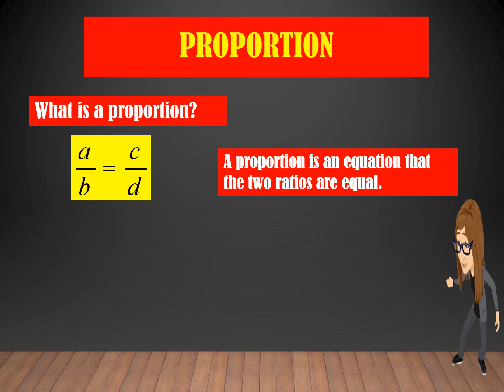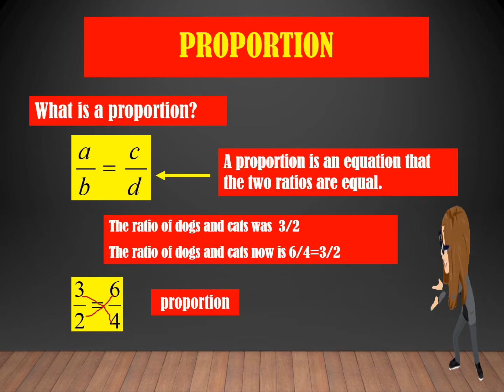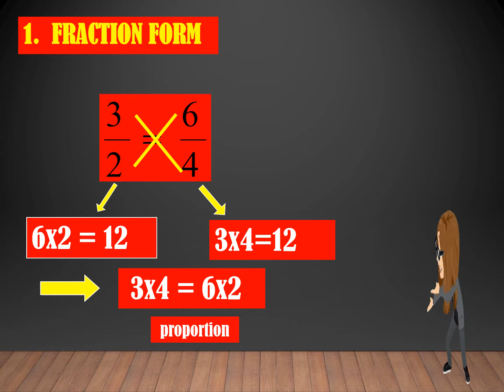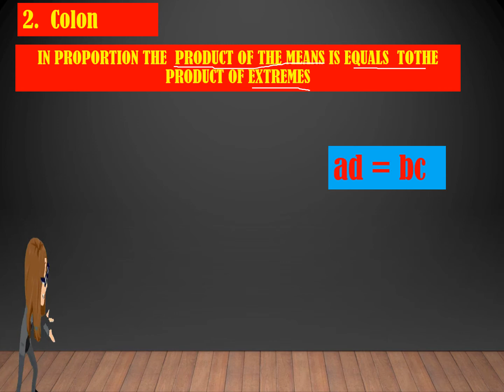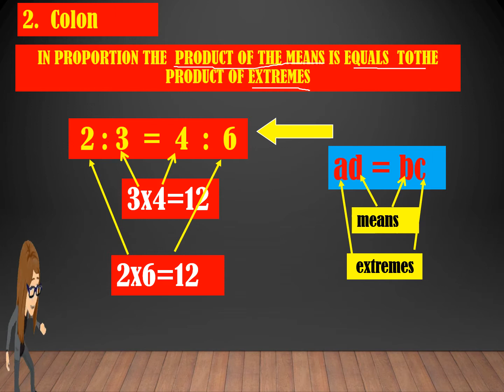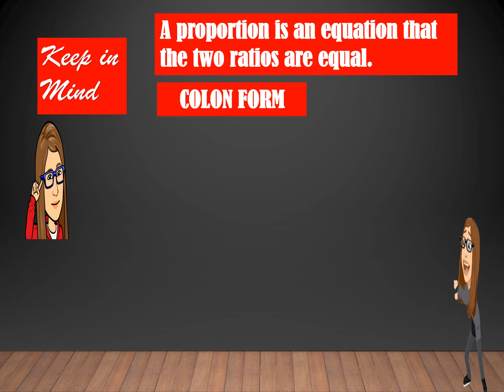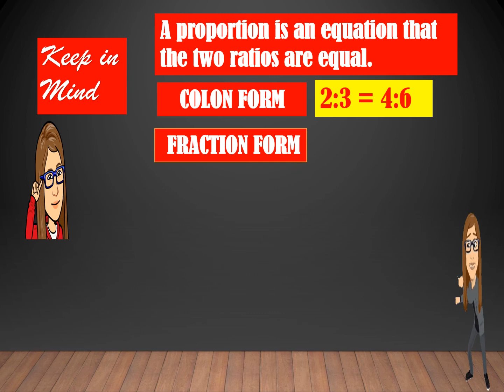MATHEMATICS 5 QUARTER 2 WEEK 9 Defining and Describing Proportion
this video was created for instructional purposes especially in this new normal way of teaching & learning.